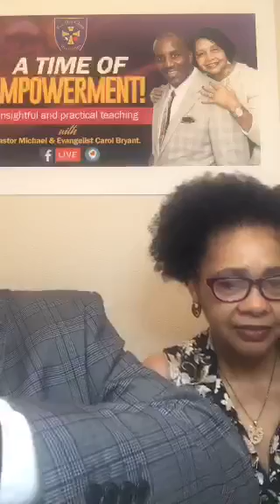SUNDAY MORNING WORSHIP! || Michael Bryant || TRAPPED POWER EPHESIANS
Today we will show you "SUNDAY MORNING WORSHIP" If you need to know each and everything you need to watch this full video.

MEET MICHAEL BRYANT (Founder & Senior Pastor)

About "Michael Bryant"
Michael Bryant is dedicated to the development of people, one individual at a time.
His passion is to help people reach their highest level of potential.

Michael is known for his powerful principles of empowerment and leadership.
He has been teaching these principles with simplicity for over 30 years.

For His Glory Ministries:

On behalf of the staff at For His Glory Ministries and Lady Carol and I,
we are elated that you have taken the opportunity to visit us on the world wide web.
You could actually be doing a million things right now, however, your presence during this moment in time warms our hearts. For more information hit the link bellow

GIVELFY: For His Glory Ministries, Riverview, FL